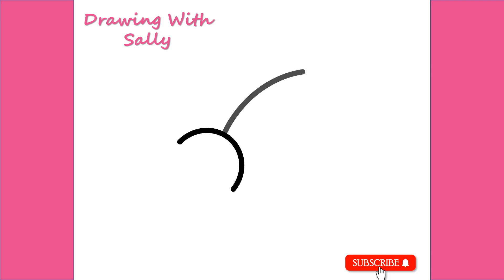HOW TO DRAW CUTE PAINT BRUSH STEP BY STEP DRAWING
ekening
Vizatim
ስዕል
رسم
Նկարչություն
Rəsm
Marrazketa
Маляванне
অঙ্কন
Crtanje
Рисуване
Dibuix
Pagdrowing
Kujambula
Disegnu
Crtanje
Výkres
Tegning
Tekening
Desegnaĵo
Joonistamine
Pagguhit
Piirustus
Dessin
Tekening
Debuxo
ნახაზი
Zeichnung
Σχέδιο
ચિત્ર
Desen
Zane
Kaha
צִיוּ
चित्रकारी
Teeb duab
Rajz
Teikning
Ihe osise
Gambar
Líníocht
Disegno
お絵かき
Gambar
ಚಿತ್ರ,
Сурет салу
គំនូរ
Igishushanyo
그림
Xet
ຮູບແຕ້ມ
Zīmēšana
Piešimas
Zeechnen
Цртеж
mpitan-
Melukis
ഡ്രോയിംഗ്
Tpinġija
Tuhi
रेखांकन
Зурах
ပုံဆွဲခြင်း
रेखाचित्र
Tegning
ଚିତ୍ରାଙ୍କନ
رسمو
 نقاشی
Rysunek
Desenho
ਡਰਾਇੰਗ
Desen
Рисунок
Ata
Dealbh
Цртање
Ho taka
Kubata
ٺاهه ڪرائڻ
ඇඳීම
Kreslenie
Risba
Sawiridda
Dibujo
Ngagambar
Kuchora
Teckning
Расмкашӣ
வரைதல்
Рәсем
డ్రాయింగ్
การวาดภาพ
Çizim
Surat
çekmek
Малювання
ڈرائنگ ,رەسىم سىزىش
Chizish
Đang vẽ
Arlunio
Ukuzoba
צייכענונג
Yiya
Ukudweba
እንዴት እንደሚሳል
كيف ترسم
Ինչպես նկարել
necə çəkmək
nola marraztu
কিভাবে আকে
як маляваць
kako crtati
как да рисувам
ಹೇಗೆ ಸೆಳೆಯುವುದು
com dibuixar
сурет салу
sa unsa nga paagi aron sa pagkalos
mmene kudzatunga
如何画
如何畫
nzira yekukwevera
කොහොමද අඳින්නේ
그리는 방법
kako nacrtati
çawa bikujin
hvordan man tegner
ako kresliť
kako narisati
Kiel desegni
kuidas joonistada
Paano Gumuhit
kuinka piirtää
como deseñar
sut i dynnu
როგორ დავხატოთ
איך לצייר
hogyan rajzolj
esi ise
ווי צו ציען
cara menggambar
描く方法
cara nggambar
របៀបគូរ
ວິທີການແຕ້ມ
duci
kā zīmēt
kaip piešti
wéi zeechnen
како да црташ
എങ്ങനെ വരയ്ക്കണം
kif tfassal
me pehea ki te utu
कसे काढावे
хэрхэн зурах
څنګه رسم
چطوری طراحی کنیم
jak narysować
ਕਿਵੇਂ ਖਿੱਚਣਾ ਹੈ
кантип тартат
cum să atragă
как нарисовать
le auala e faalatalata
Како цртати
ho hohela joang
ڪئين ٺاهيو
வரைவது எப்படி
jak kreslit
ఎలా గీయాలి
nasıl çizilir
як намалювати
indlela yokudweba
indlela ukudweba